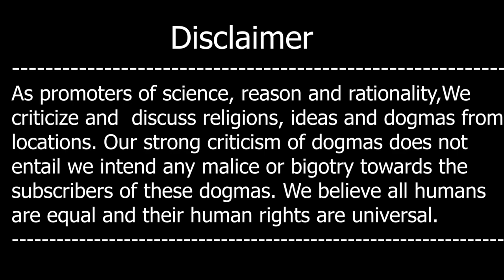Kya Dozakh Ka Concept Logical Hay? Ft. Substantia Nigra